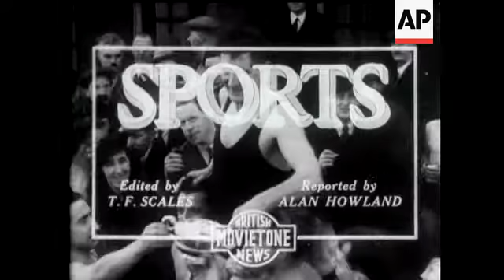Brian Saveall Takes Up The Story From A Different View Point.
Shot of new bathing fashions and models in old time style dresses and bonnets. Office worker at Movietone on telephone speeded up. Also speeded up shots of Movietone Offices and car outside. Speeded up shot of people rushing over bridge. Shots of fires burning. Large whale high and dry on seashore. Sir Charles Collett and new wife. Sarah Churchill and Vic Oliver on board ship. CU together.